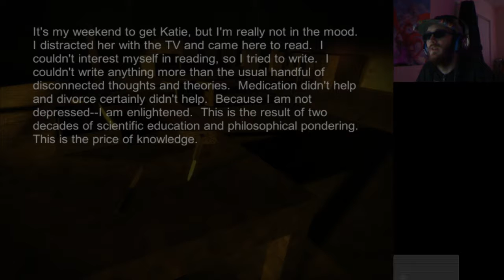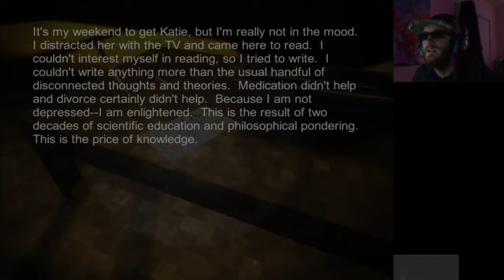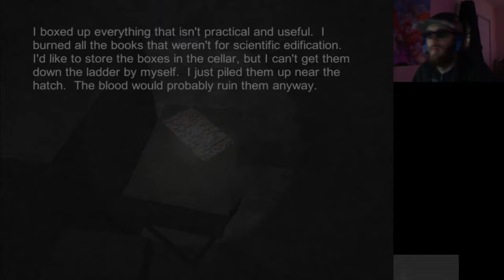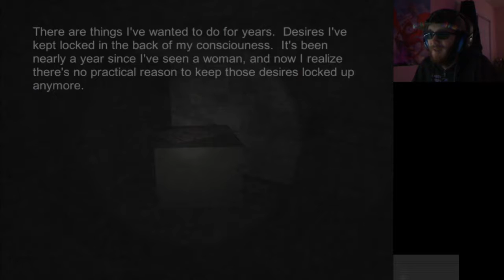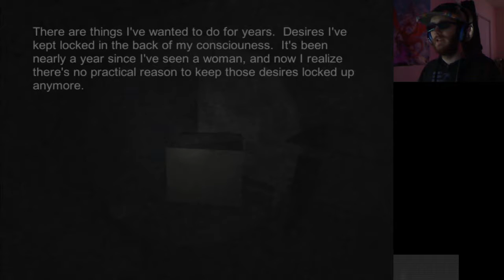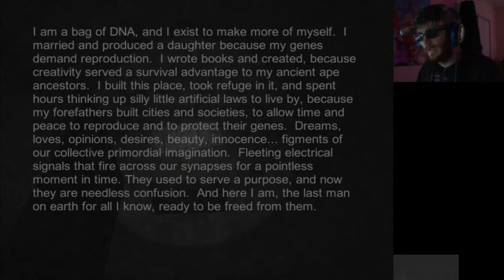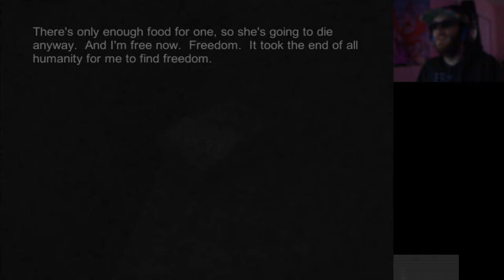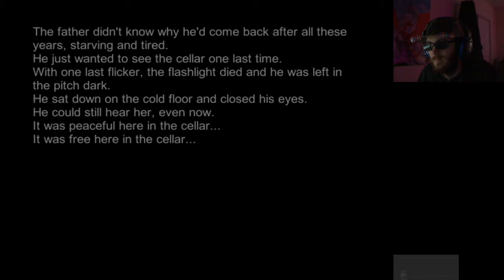I Wanted To Quit | Finger Bones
I get scared from nothing and it sure was a hell of a trip